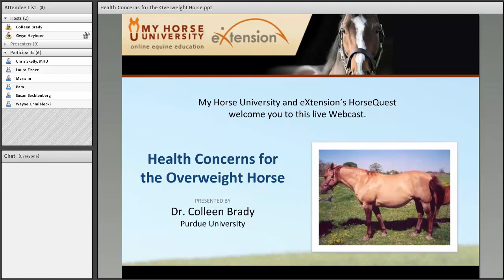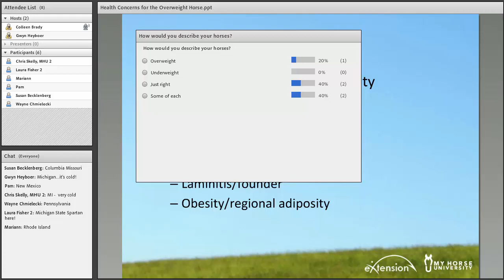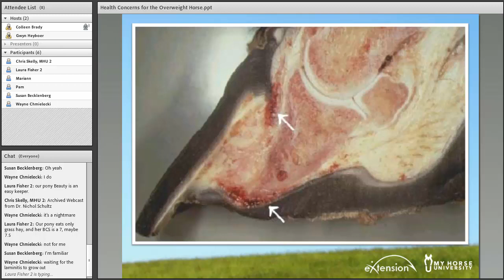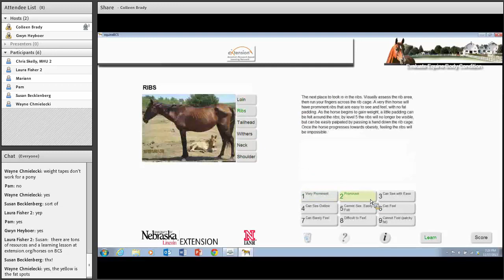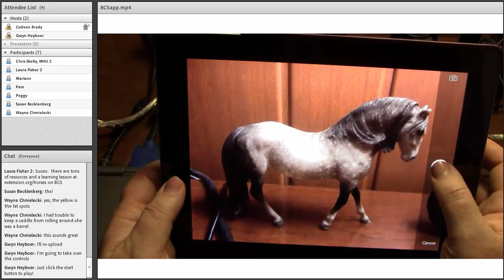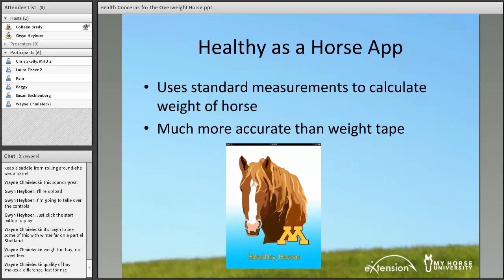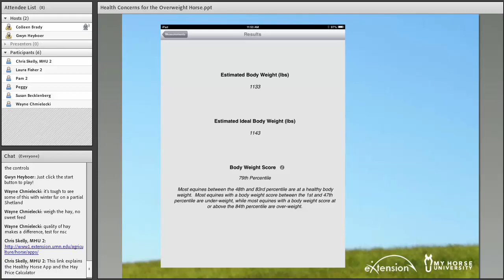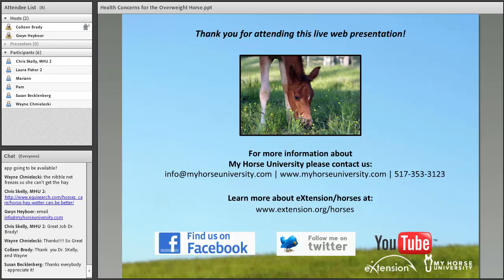Health Concerns for the Overweight Horse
Speaker: Dr. Colleen Brady| Purdue University

Summary: This webcast will discuss health concerns for both under and overweight horses, with an emphasis on the overweight horse. Following this session, horse owners will be able to assess if their horse is over or underweight, and have strategies to manage their overweight horses.